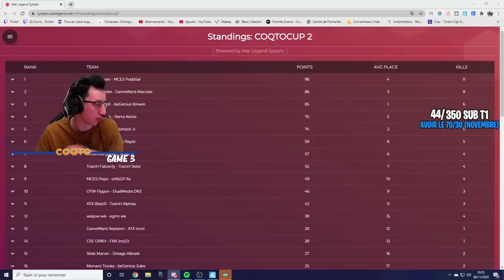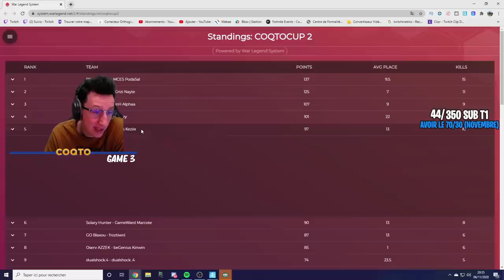GAME 3 COQTOCUP2: UN JOUEUR QUALIFIE A LA WORLD CUP FAIT TOP 1 !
Un ancien qualifié de la World cup fait top 1 à la coqtocup2